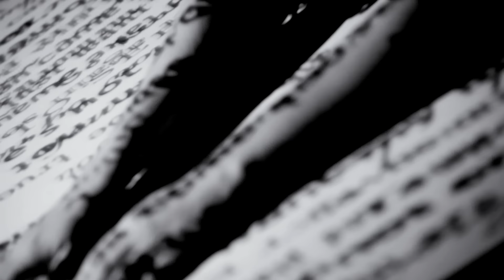Regina Spektor - "How" [Official Music Video]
Regina Spektor’s new album Remember Us To Life is out now!

"How" Lyrics:

How can I forget your love
How can I never see you again
There is a time and place
For one more sweet embrace
And is time, ooh, when it all, ooh, went wrong
I guess you know by now
That we will meet again somehow
How

Oh baby
How can I begin again
How can I try to love someone new
Someone who isn't you
How can our love be true
When I'm not, ooh, I'm not over you

Time can come and take away the pain
But I just want my memories to remain
To hear your voice
To see your face
There's not one moment I'd erase
You are a guest here now

So baby
How can I ever know why some stay, others go
And I don't, ooh, don't want you to go
I guess I know by now

Time can come and wash away the pain
But I just want my mind to stay the same